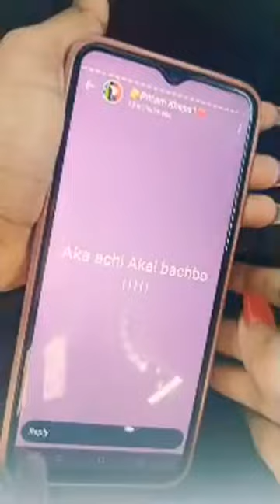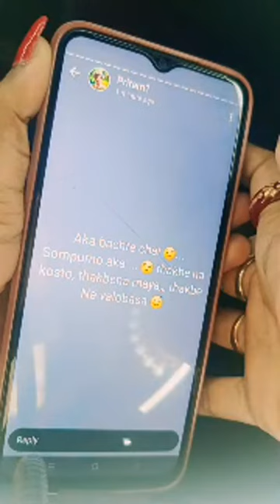Rimi D***D নে না, প্রমাণ সহ দিয়ে দিলো😮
credit -@RimisOfficial_rii15